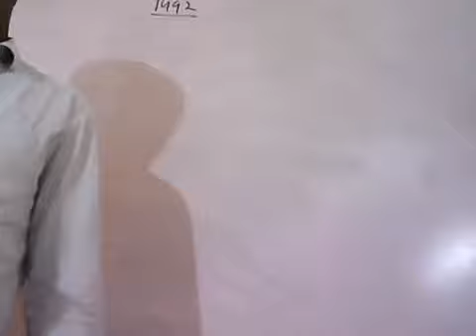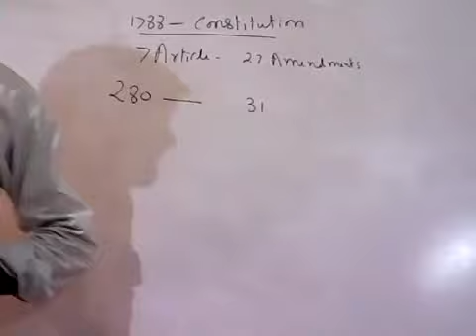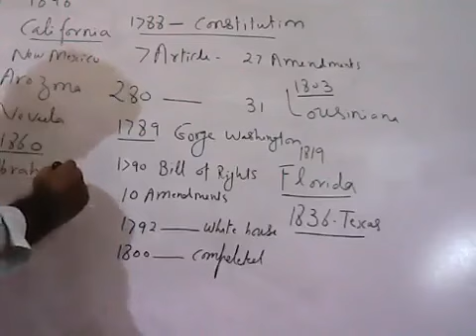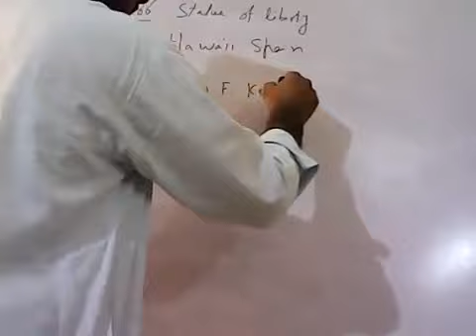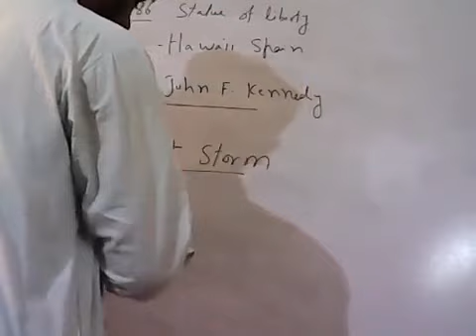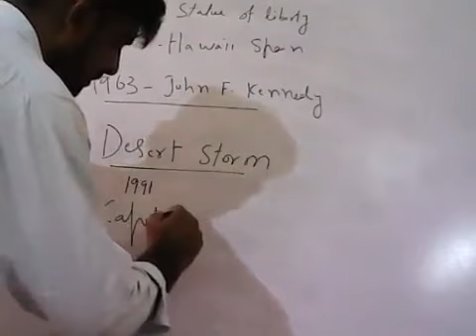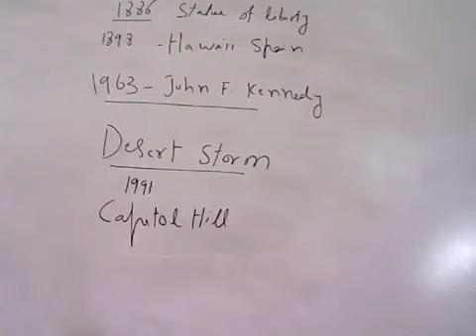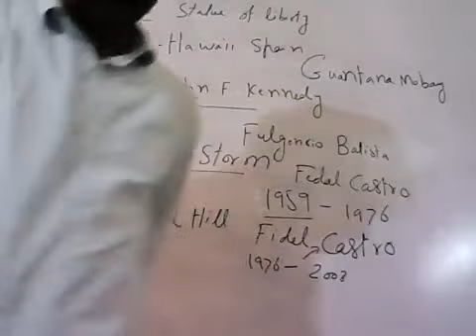6-General knowledge lecture by Sir Tanveer Ranjha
6-General knowledge lecture by Sir Tanveer Ranjha